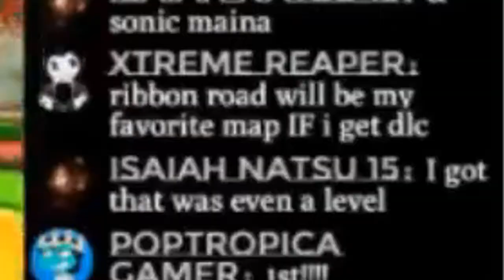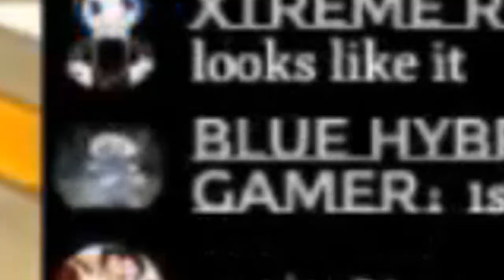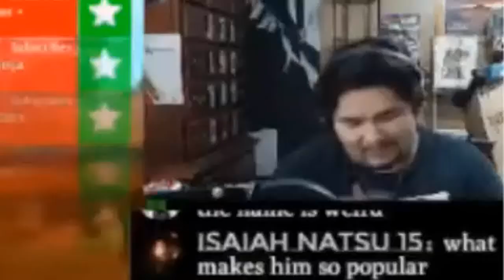MK8// I AM SO LOVED...by items //JGT LiveStream Highlights #4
Isn't MK8 fun with you chicos and chicas ??

✗ Social Media to contact or wanna interact with me at ✗

シ Leave a Like for RNG
 シ Comment what you think I love reading you chico's comments !

 ( ͡° ͜ʖ ͡°) i think those shells wanna feel me